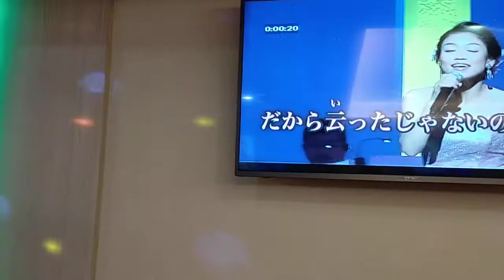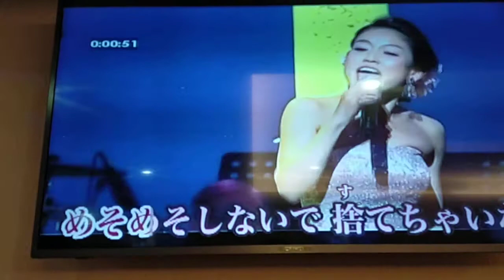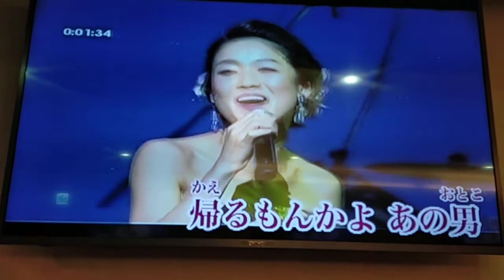麗英翻唱 だかい言ったじゃないの 川野夏美 志明一族 演歌秀 美加樂錄影